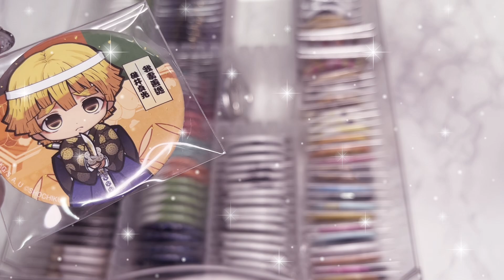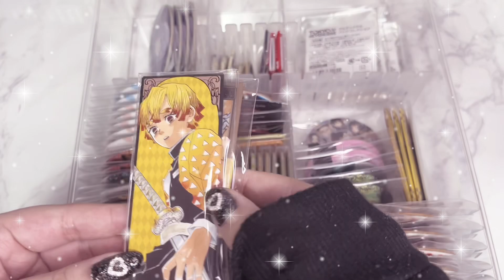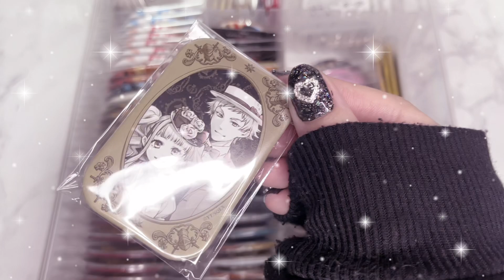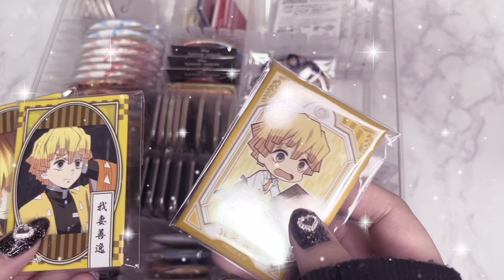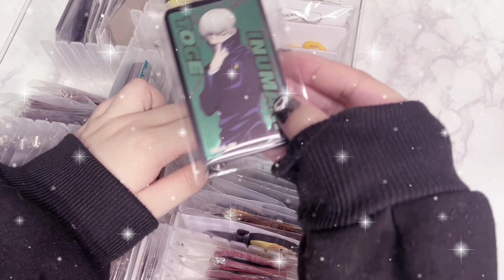【グッズ収納】グッズ過多オタクに人気のカインズホーム クリアチェストの中身紹介🪞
中身を詳しくみたいとのお声をよくいただいていたので、半年ほど前に撮影しましたが、この動画でまとめさせていただきました。

カインズホームの他にもAmazonや楽天でも似たような商品が販売されております👶🏻

Twitterで回答しています👼🏻

🪞今まで多かった質問🩰

A.20~です※具体的な年齢は公にしてません

Q.仕事は何をしてますか？
A.自営業と美容系に携わっております

Q.爪は自爪ですか？セルフですか？
A.サロンにてスカルプネイルをしてます

Q.グッズの交換は可能ですか？

Q.グッズを無償で提供したいです

Q.デスクに使っているリメイクシートはどこのですか？
A.ダイソーの大理石柄リメイクシート(スーパーホワイトorホワイト)を使っています

Q.未開封のグッズやグッズ整理に使っている金色のケースはどこのですか？
A.ニトリで購入したアクセサリーケースです

Q.グッズ整理に使用している手袋はどこのですか？
A.ダイソーで購入したナイトケア用の手袋です

Q.グッズの収納方法

コメント欄で何度かお答えしている質問もありますので質問をする場合は過去動画のコメント欄や概要欄を見てから質問をお願い致します。
重複する内容が見られた場合お答えするつもりないのでご注意ください。

個人的に不快だなと感じたコメントは周りの方の配慮を踏まえ削除する恐れがあります。
何度もしつこく不快なコメントをされた場合は有無を言わさずブロック致します。

お借りしてるBGM配信サイト